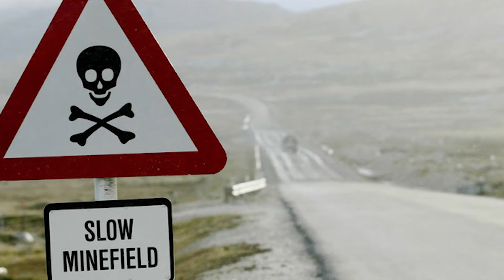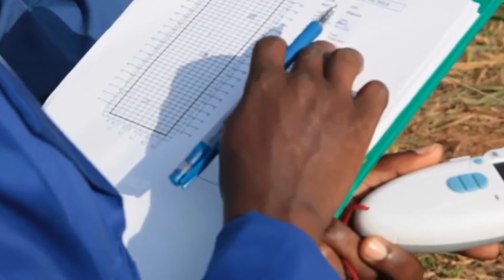THE REAL HERO RAT - MAGAWA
Magawa has cleared more than 141,000 square metres of land, the equivalent of some 20 football pitches, sniffing out 71 land mines and 38 items of unexploded ordnance.

With an estimation of 60 million people still live in 59 countries affected by un-cleared landmines. Cambodia has one of largest landmine and explosive remnants of war (ERW) contaminations in the world. Between 1970 and 1990, the prevalence of landmines in Cambodia led to the highest percentage of physically disabled inhabitants in the world. The Cambodian conflict was the first war in history in which landmines claimed more victims combatants and non-combatants than any other weapon. The Gambian pouched rat, also known commonly as the African giant pouched rat, is a species of nocturnal pouched rat.  The Gambian pouched rat has very poor eyesight, so depends on its senses of smell and hearing.  APOPO is a non-profit organization that trains African giant pouched rats to save lives by detecting landmines and tuberculosis.

Magawa was one of the most successful rat trained by the Belgian charity Apopo to alert human handlers about the mines so they can be safely removed.
It is part of a cohort of rats bred for this purpose. He was born in Tanzania in 2014, and in 2016, moved to Cambodia’s northwestern city of Siem Reap, home of the famed Angkor temples, to begin his bomb-sniffing career.
Magawa won a People's Dispensary for Sick Animals Gold Medal -- the highest honor given to heroic animals by the U.K.-based veterinary charity -- for his work in Cambodia in 2020.

Magawa died peacefully on Jan 12th 2021.
The death of Magawa was announced a day after three mine removal experts working for another group were killed by an accidental explosion of an anti-tank mine in Cambodia's northern province of Preah Vihear. Magawa will leave lasting legacy in the lives that he saved as a detection rat in Cambodia.

The Gold Medalist “The Magawa.